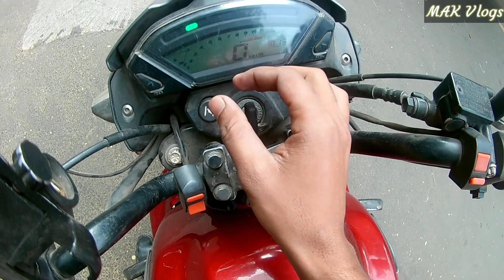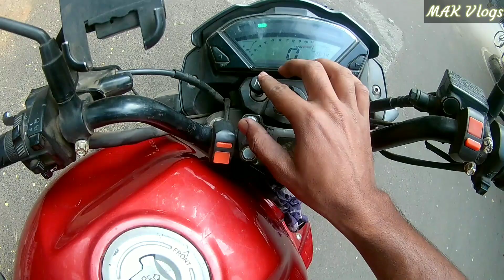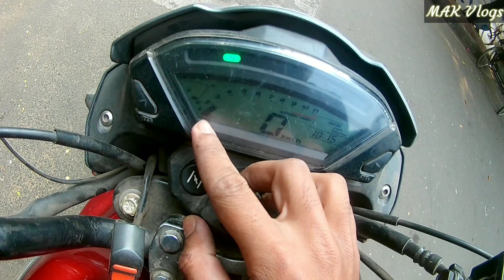শীতকালে বাইক স্টার্টিং সমস্যা😪 ও সমাধান🙂 || Bike Starting Problem In Winter Season.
Bike starring problem in winter season is very simple matter, Today i will give the solution of bike starting problem and solution.